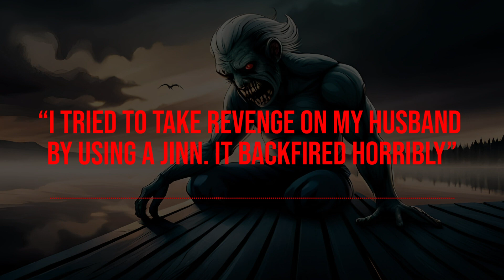"I Tried To Take Revenge On My Husband By Using A Jinn. It Backfired Horribly" Creepypasta | nosleep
In this eerie tale, a woman tries to get revenge on her cheating husband by using a Djinn. But when things go awry, she realizes that she's unleashed a terrifying force that she can't control. As she struggles to survive and undo the damage, she discovers a dark secret that her husband has been hiding from her. Will she be able to escape the wrath of the supernatural entity that she's summoned?

Story Author ➔ u/CIAHerpes

• Let us know if you'd like to hear more Creepypasta stories like these in the comments below!